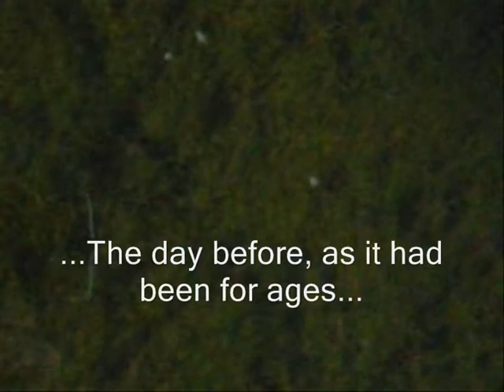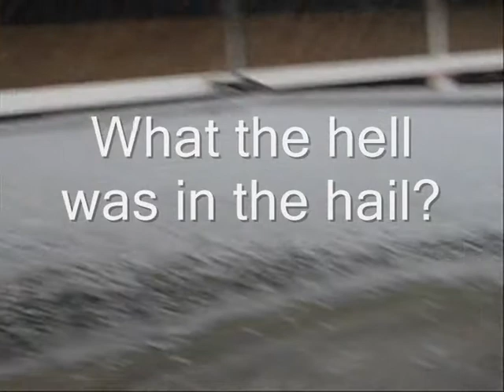What the hell was in the Hail?... Laika by De.em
Filmed the hail the day before...Next day I noticed something weird had happened to the Algie in the water that had collected on the community center roof.. The water has been there for quite some time, the drains been blocked for over a year, this little water feature's been home to local mosquito larvae. This is the first time i've seen this white crap anomaly...
Track 'Laika'. I named it that because that's what i could hear the voice sample saying. After i'd named it, turns out I made the track on the anniversary of the first dog to be sent into space by the Russians the name of the dog was Laika...WTF!!